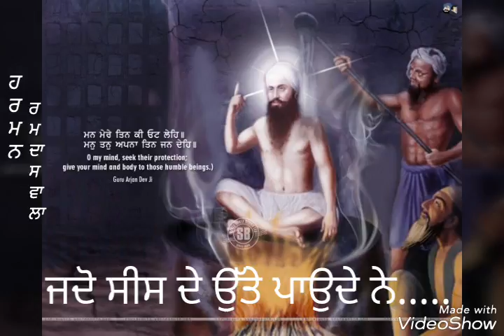Dhan dhan guru arjun Dev ji🙏🙏